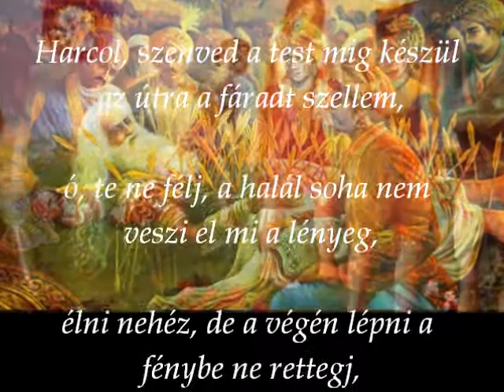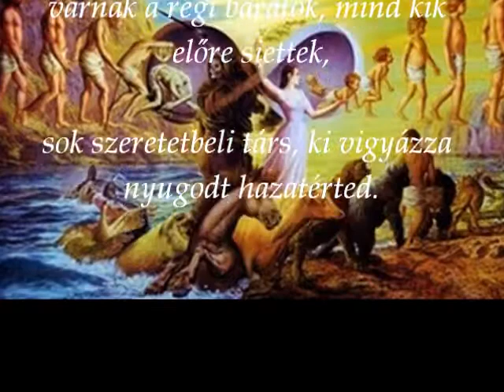Bizalom (saját vers)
Pálházi Éva - Bizalom
Harcol, szenved a test míg készül az útra a fáradt szellem,
ó, te ne félj, a halál soha nem veszi el mi a lényeg,
élni nehéz, de a végén lépni a fénybe ne rettegj,
megmarad egyszeri, végtelen és örök éteri lényed,
s otthon az isteni béke nyugalma fogad szeretetben,
mennyei hajlékunk, ahol elpihenőben a lélek.

Majd az ijesztő ősi talánynak fátyla, ha végre lebben,
és tova tűnik a testi valód, ha elillan az élet,
értsd! a halálod egy eszköz, mely ma segít haza menned,
s míg utazol vele, által a túlsó partra ne kétkedj,
várnak a régi barátok, mind kik előre siettek,
sok szeretetbeli társ, ki vigyázza nyugodt hazatérted.